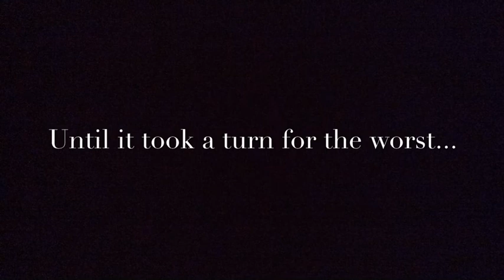The girl who loved Tom Gordon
"Marberger, Tobias-Stand Tall (B)", sound recording administered by: 0:19
APM Music